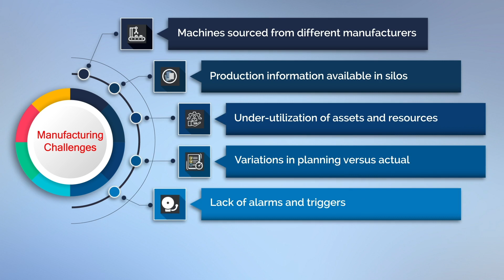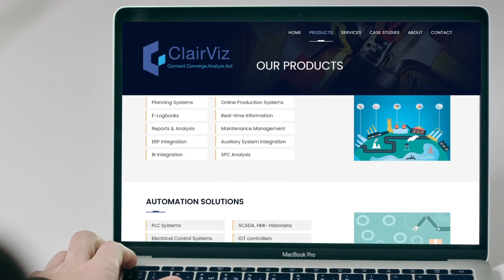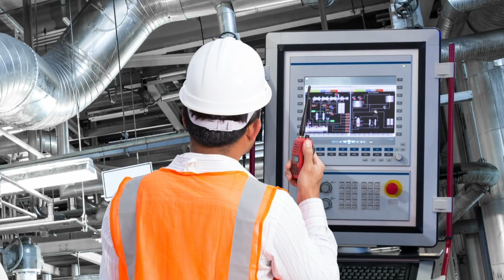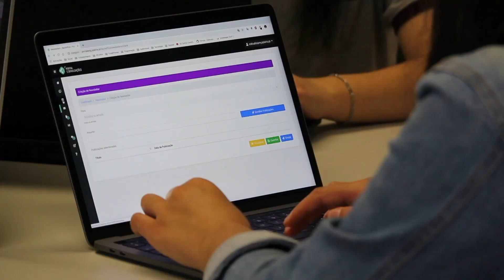ClairViz Smart Factory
Clairviz Osprey Smart Factory platform leverages IoT, Data Analytics, and Machine Learning  to provide Actionable Insights and helps improve Performance, Productivity, Efficiency

Address - B 701; Neelsidhi Atlantis Sector 19 A, Near Seawoods Grand Central, Nerul(E), Navi Mumbai-400706